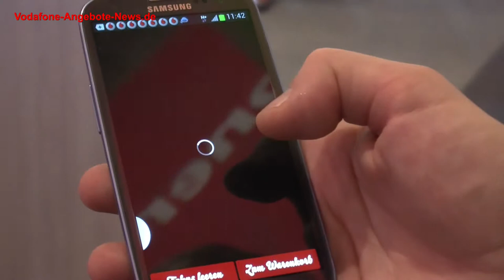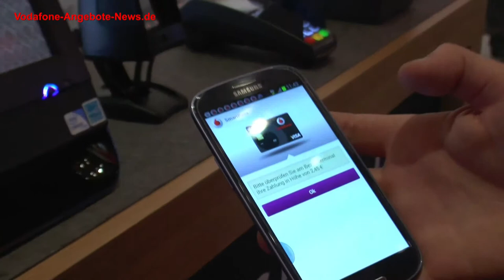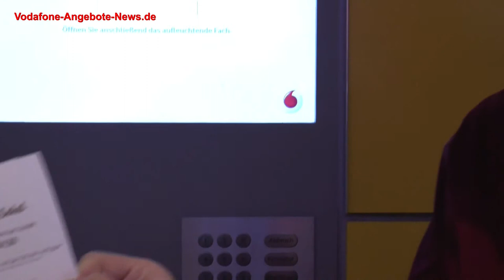Vodafone Mobile Commerce per Smartphone - Beispiel Emmas Enkel IFA 2013